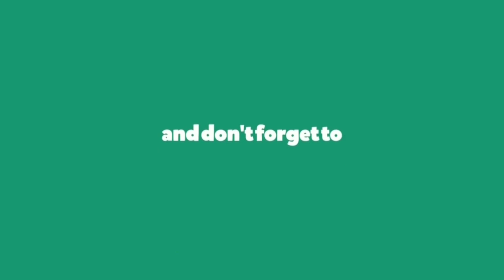Fish shop chemical used to keep fish fresh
This channels is All About  Social awareness, Music, Android games, Android App, In Tamil, All the videos uploading in this channel is on regional Tamil language.